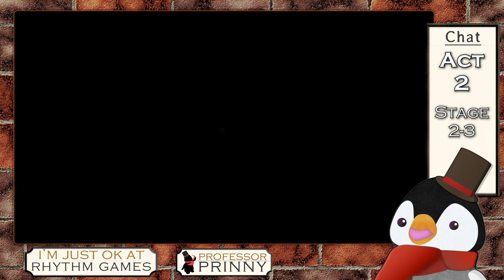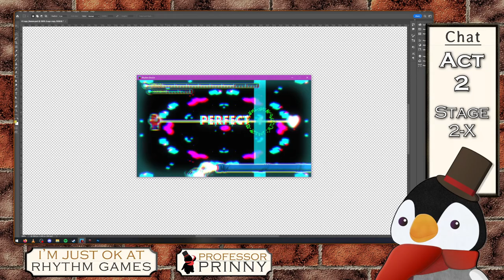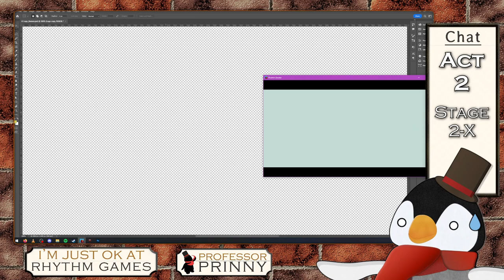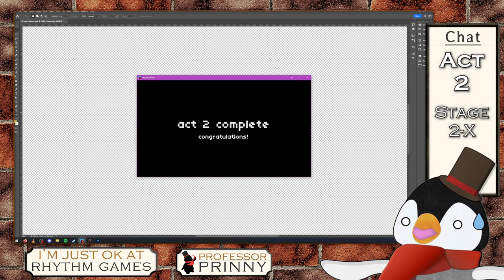Conducting Rhythm Malpractice || Rhythm Doctor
I don't know how a rhythm game resume translates to a medical license but that's what I find out!